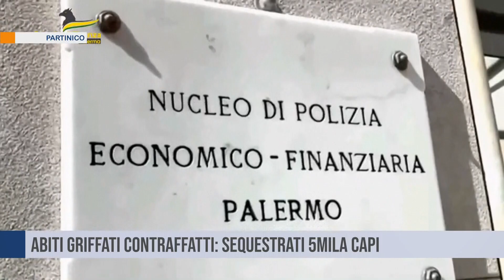Partinico. Abiti griffati contraffatti: sequestrati 5mila capi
I finanzieri del comando provinciale di Palermo hanno sequestrato oltre 5mila capi di abbigliamento contraffatti a Partinico. Il titolare del negozio è stato segnalato alla locale Procura per ricettazione e per il commercio di prodotti con segni falsi